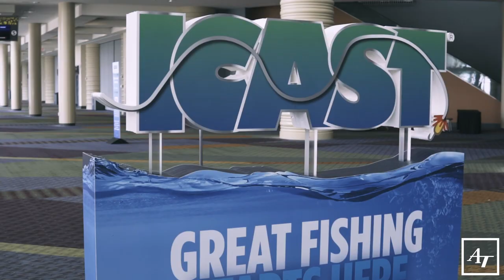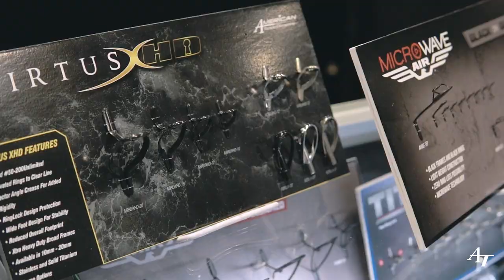iCast 2021 Day 1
ICAST 2021 returns to Orlando, Florida, and American Tackle Co. is excited to see both new and familiar faces!